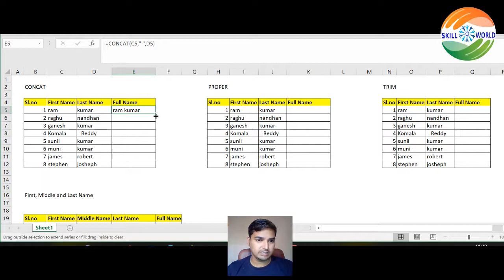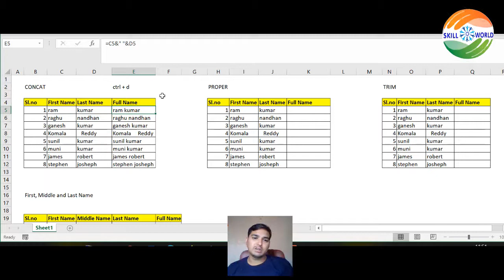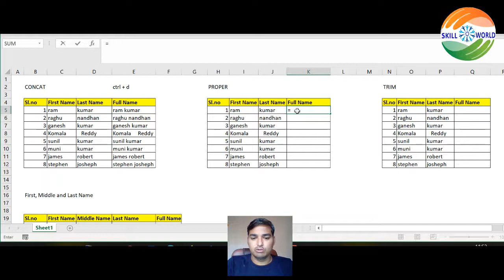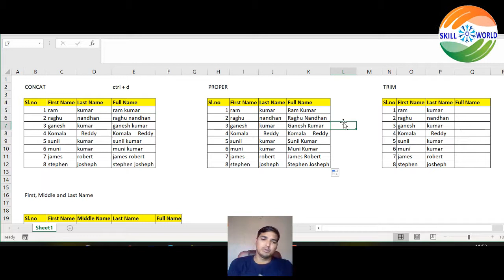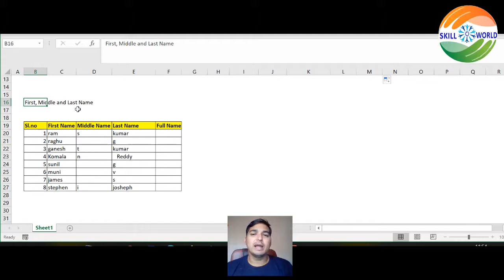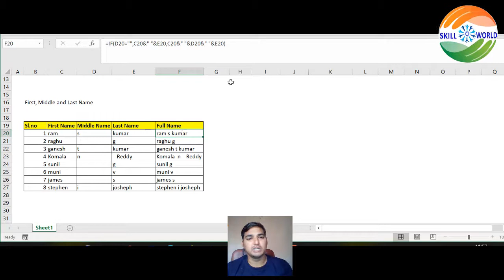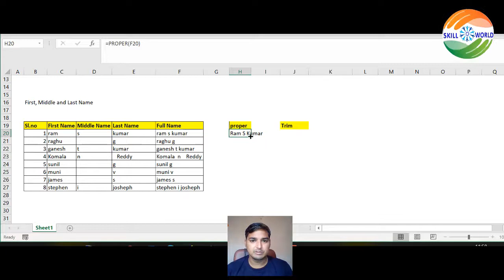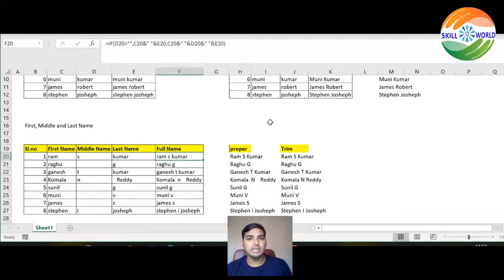First name and last name @ Excel Formulas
Through this video you will be able to learn, how to use Concat, Trim, Proper and IF functions towards the first and last name